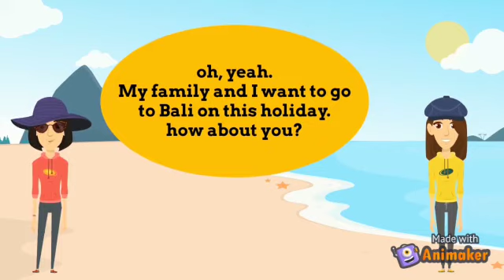SPEAKING ENGLISH FOR BEGINNER [UNIT 7]